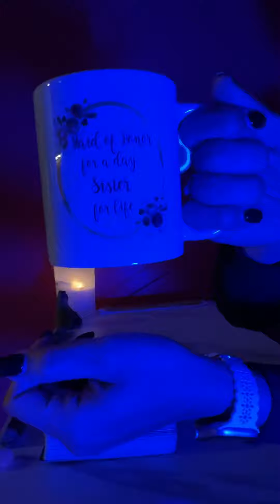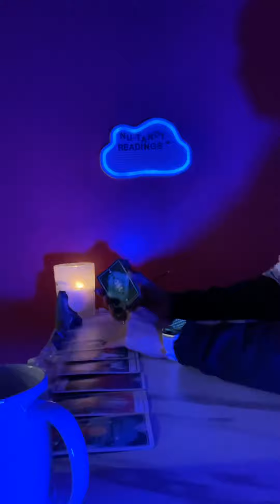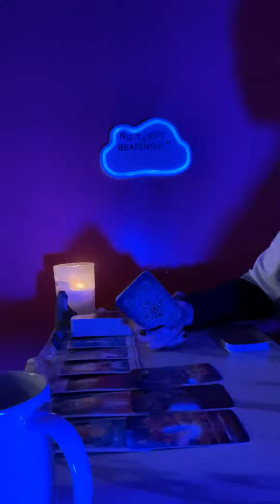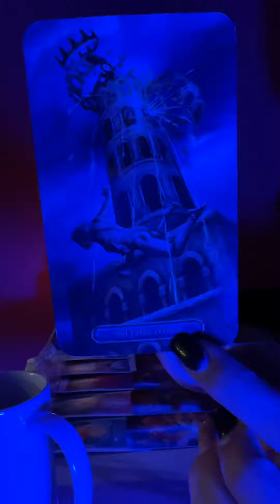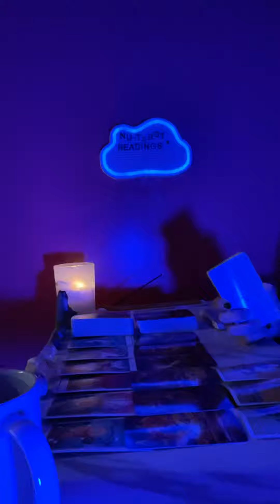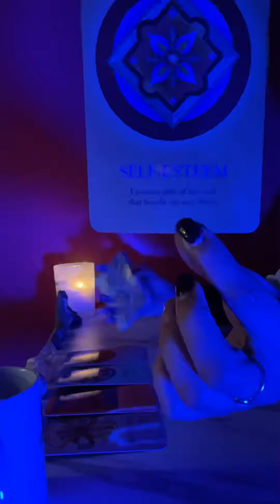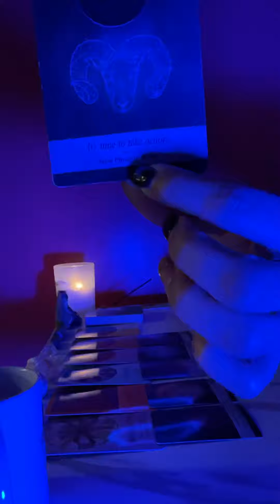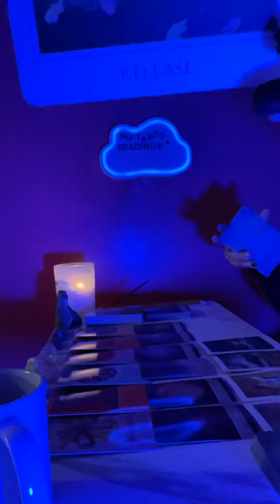Collective tarot card reading *Sometimes what glitters isn’t gold 🥴*